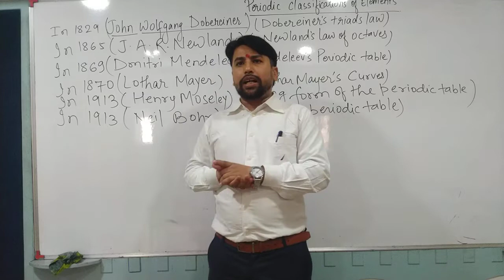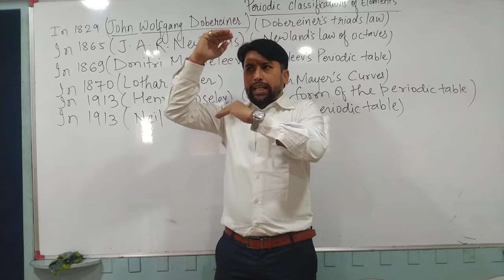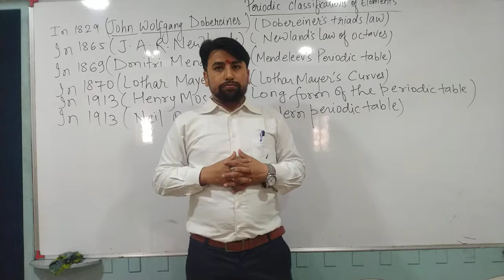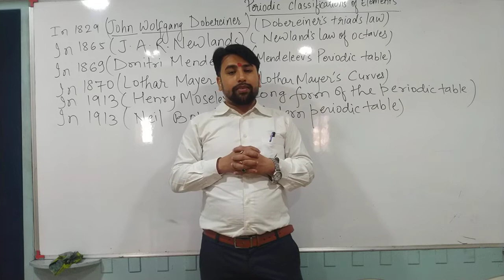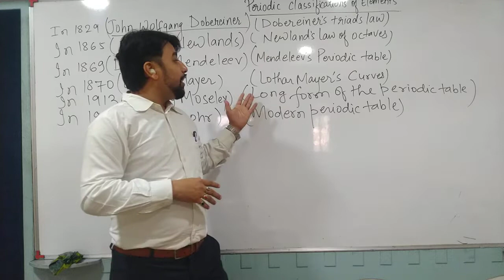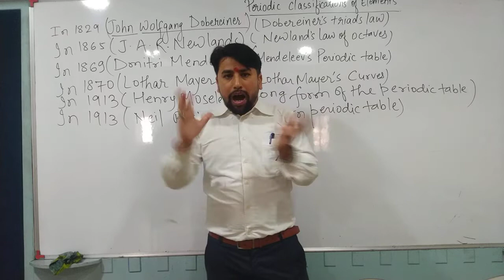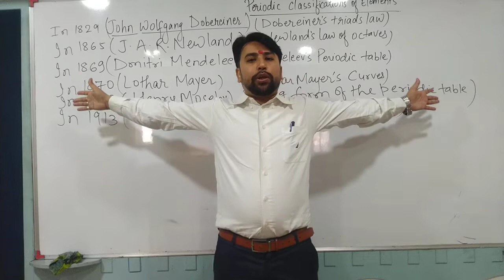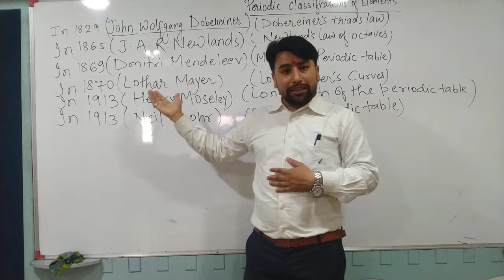Periodic classifications of Elements: Introduction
Introduction to classifications of Elements by the various scientists